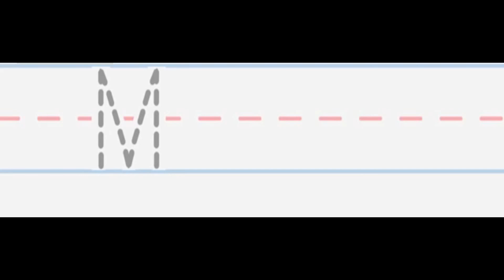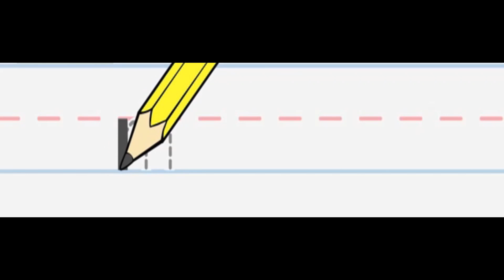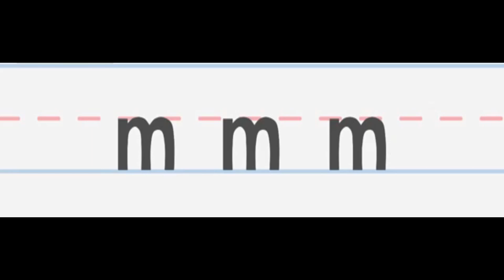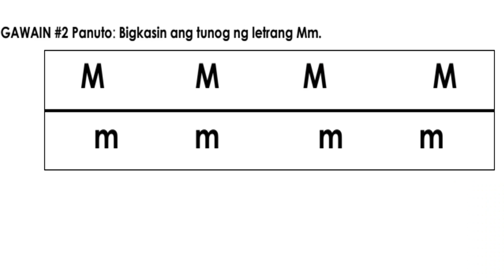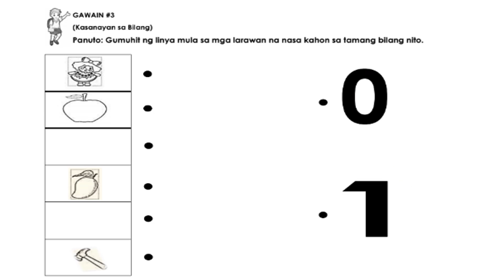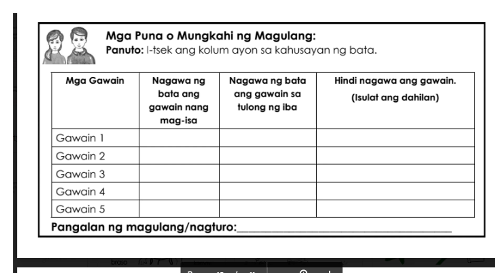KINDER MELC QTR 1 WEEK2_DAY 5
credit Baby Shark by PinkFong
Ang espesyal na video na ito ay inihanda para sa mga batang mag-aaral na kinder.
Inaasahang makakatulong ang video na ito sa lahat ng mga guro at mga magulang sa pagtuturo at paggabay sa kanilang  mga mag-aaral  at mga anak sa panahon ng pandemic na ang face-to-face learning ay hindi pa pinahihintulutan.